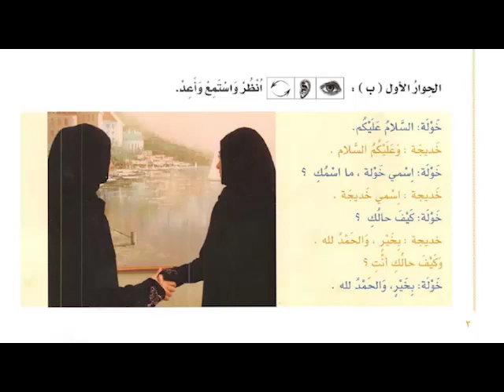Kelas Bahasa Atab 1